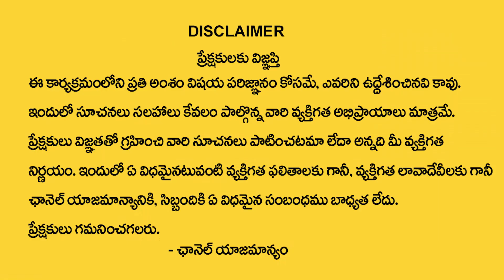Attract Money And Luck | Remove Negative Energy From Home | Madhavi Astrologer | Money Mantra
Watch►Attract Money And Luck | Remove Negative Energy From Home | Madhavi Astrologer | Money Mantra